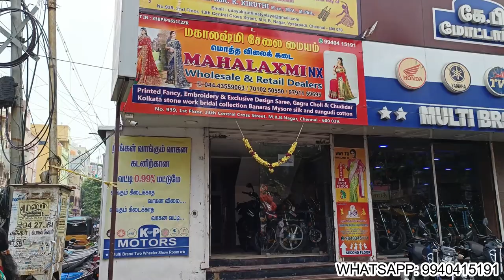Pure Cotton Linen Cotton Paper Silk Kota Silk Jute Silk Catalog Saree Rs.500 To1050 Wholesale Price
100% Pure Cotton Collection / காட்டன் புடவை ஒரே இடத்தில் Collection Shopping.

Mahalaxmi NX
No.939,1st Floor
13th Central Cross Street
Main Road Corner building
MKB Nagar Chennai 39
Landmark-"KP Motor" Show Room

Mahalaxmi NX
Shop No.1, Door No 1, Sri Rajpurohit Complex,
West Avenue, Near Tansi Super Market , MKB Nagar,
Vysarpadi, Chennai-39
LandMark- Opp. Aadhiparashakti Kovil

Lachus Lifestyle

Love,
Lakshmi!

Musician: @iksonmusic